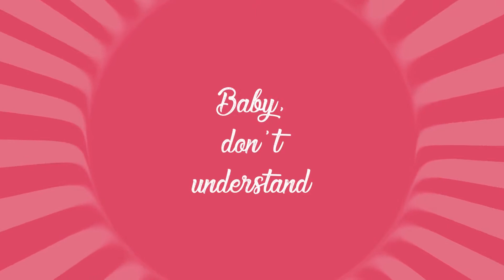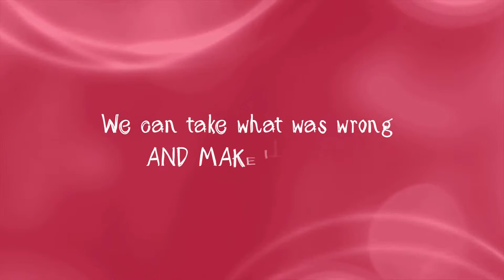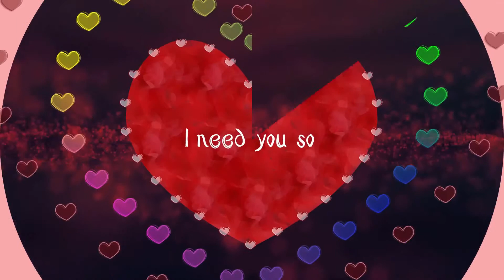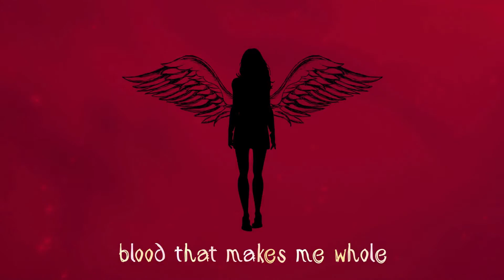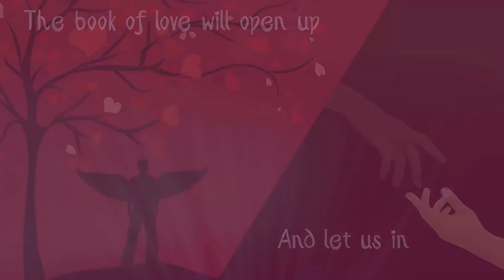Animated Lyric Video #100